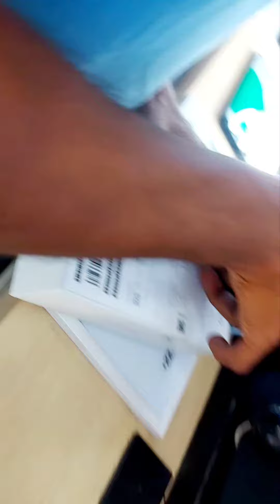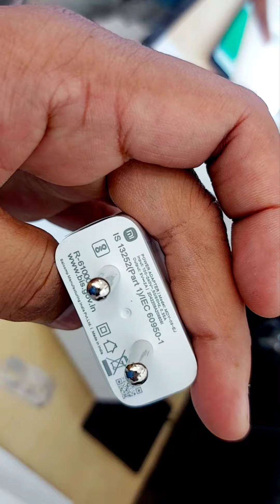Redmi 10 4Gb Ram 64Gb Rom Green Color !! Unboxing Video !! ‎@aruppaul1989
4 GB RAM | 64 GB ROM | Expandable Upto 1 TB

17.02 cm (6.7 inch) HD+ Display

50MP + 2MP | 5MP Front Camera

6000 mAh Lithium Polymer Battery